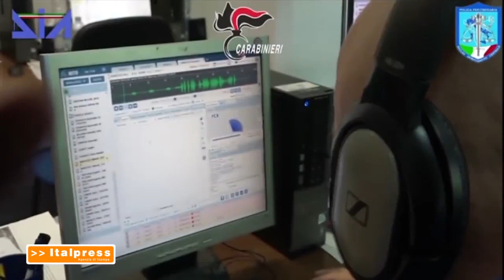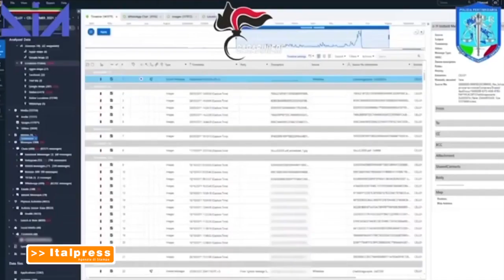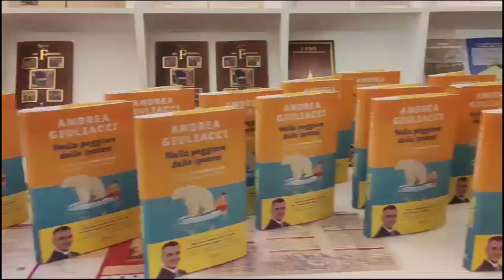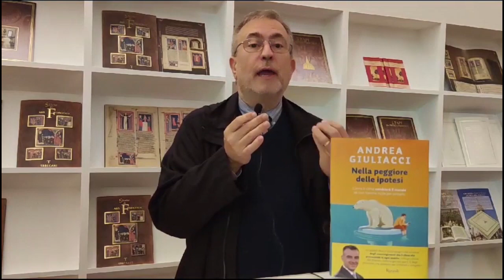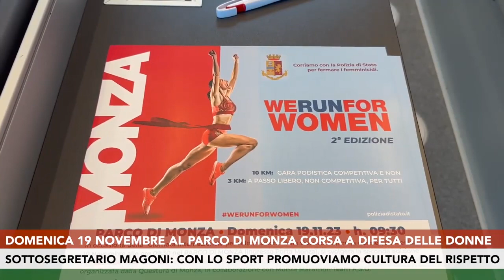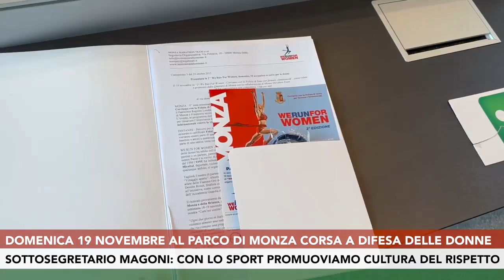ONE TV NEWS 25 OTTOBRE